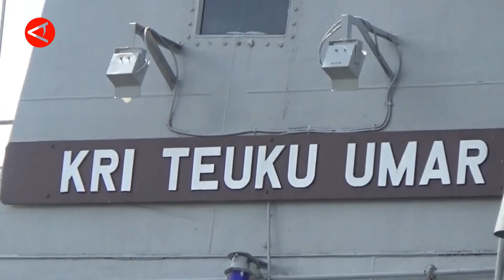KRI Teuku Umar-385 perketat pengamanan laut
ANTARA - Perketat pengamanan maritim Indonesia, KRI Teuku Umar - 385 gelar patroli jalur Indonesia - Thailand, dibawah Guspurla Koarmada I, Jumat (24/6). Pada patroli ini, Guspurla Koarmada I memperketat pengamanan di sejumlah titik rawan masuknya kapal asing, di jalur perairan Aceh. (Try Vanny S/Arif Prada/Risbeyhi/Irfansyah N Nasution)

Sekretaris Redaksi :

Wisma Antara Lt. 20
Jl. Medan Merdeka Selatan No 17
Jakarta Pusat 10110
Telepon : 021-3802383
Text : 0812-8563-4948